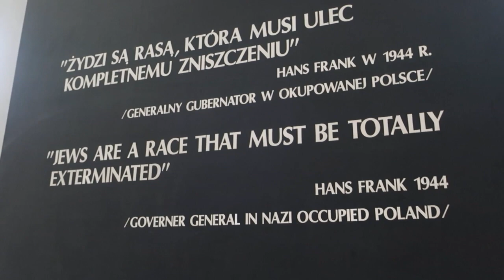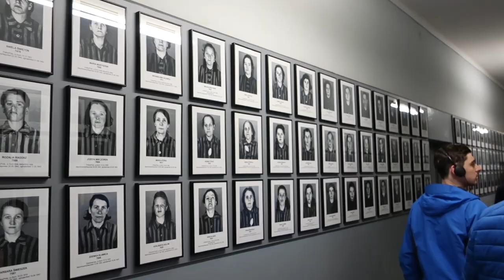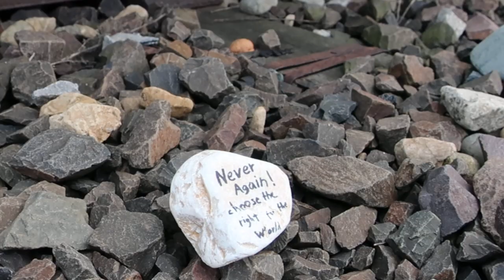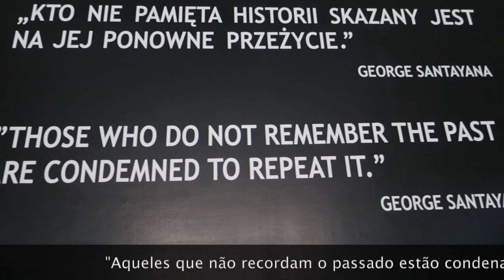Auschwitz-Birkenau, Polónia © Viaje Comigo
Imagens sem edição. Visita aos campos de concentração de Auschwitz-Birkenau, na Polónia (a cerca de 70 Km de Cracóvia).
Subscreva este canal para ver todos os novos vídeos!
No site Viaje Comigo da jornalista Susana Ribeiro encontra guias e dicas de viagem